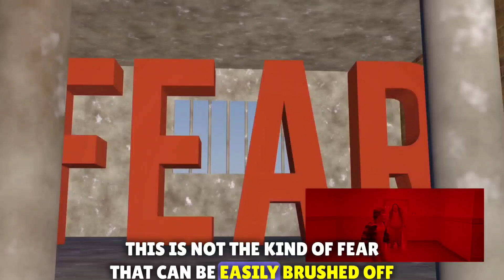The Pale Lady: A True Horror Story That Will Haunt Your Dreams 😱⚠️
MoviesDo you like scary stories? Do you dare to face the Pale Lady, a terrifying ghost that appears in your dreams and follows you in real life? In this video, I will tell you the true horror story of the Pale Lady, based on the classic tale from Scary Stories to Tell in the Dark12.

You will learn the origin of this creepy creature, the meaning behind her haunting message, and the fate of those who encounter her.

Watch this video if you are brave enough, but be warned: the Pale Lady might visit you tonight!

Movies, Clips, Trailer, Moments, Films 9-7-19, pale, lady, scene, best, quality, Scary, Stories, To, Tell, In, The, Dark